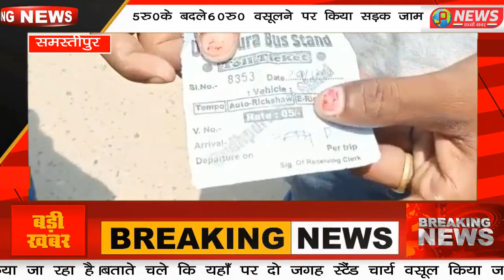दुधपुरा बाजार में टेम्पू संचालकों ने नाजायज बेरियर 5रु0के बदले60रु0 वसूलने पर किया सड़क जाम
बिहार के समस्तीपुर जिले के रोसड़ा सिंघिया मुख्य सड़क मार्ग स्थित दुधपुरा बाजार में टेम्पू संचालकों द्वारा नाजायज बेरियर जबरन वसूलने के विरुद्ध में सड़क जाम कर दिया था लगभग 3घंटे तक जाम लग जाने के कारण चिलचिलाती धूप में आने जाने वाले राहगीरों को भी काफी परेशानी झेलना पड़ा है। टेम्पू संचालक लोगो का आरोप है कि टेम्पू के स्टैंड चार्य बेरियर5रु0 सरकारी दर निर्धारित है लेकिन जबरन दो जगह तीस तीस रु0 वसूल किया जा रहा है।बताते चले कि यहाँ पर दो जगह स्टैंड चार्य वसूल किया जा रहा है। तथा इससे पूर्व में भी कई बार ये लोग जाम कर चुके है।